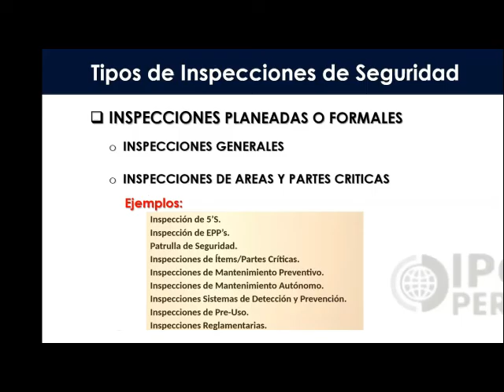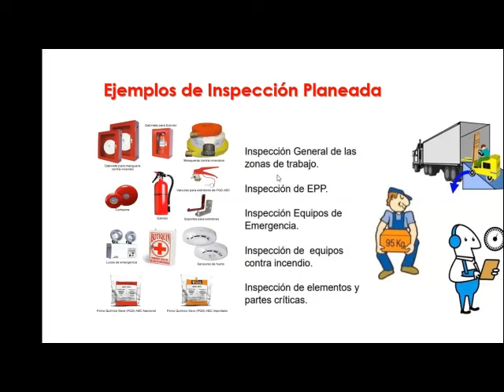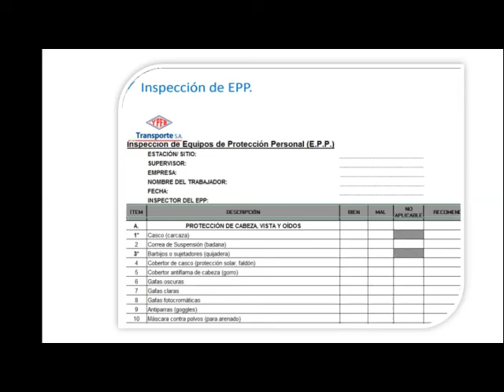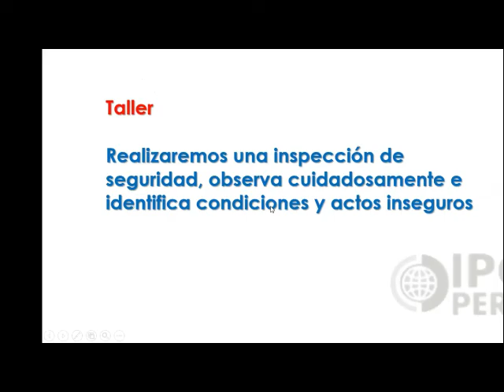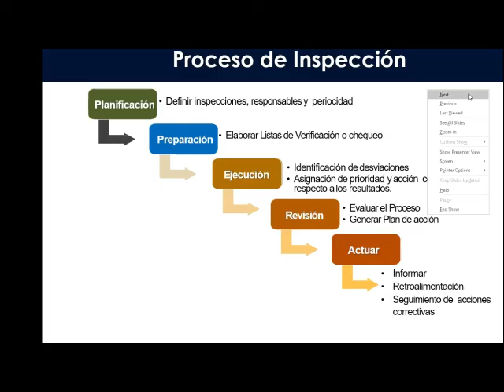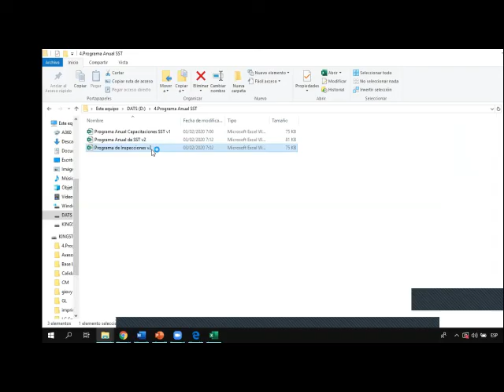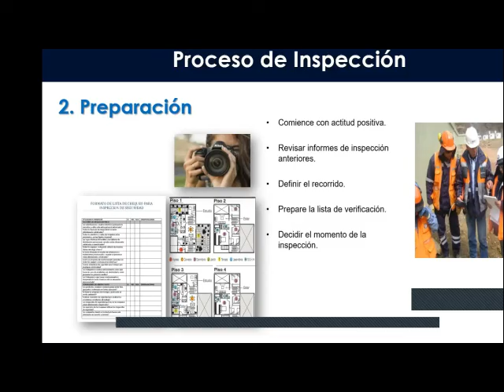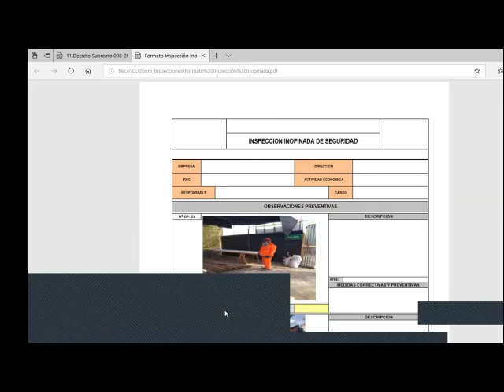MODULO V: INSPECCIONES PARTE 2